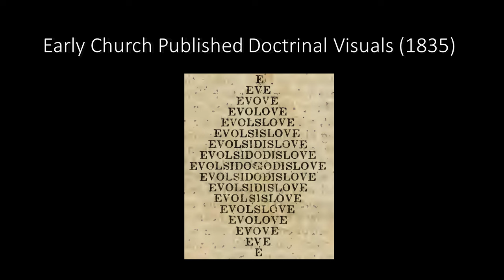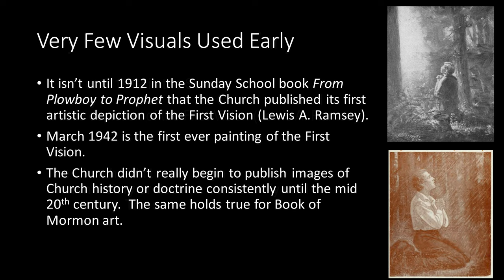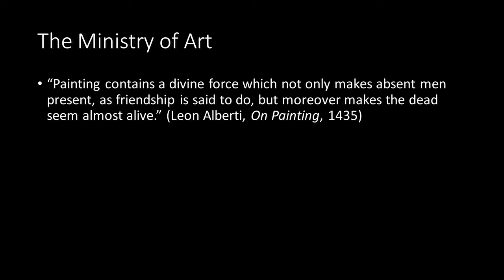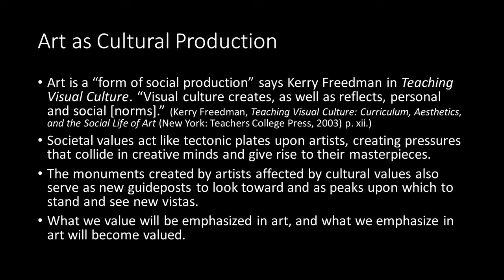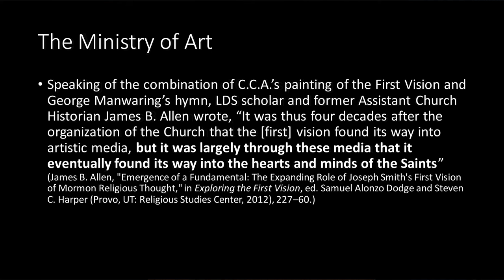Book of Mormon Art Contest Reception: Anthony Sweat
Anthony Sweat is a Professor of Religious Education at BYU, and an artist. In this video, he talks about faith and art and how they work together.